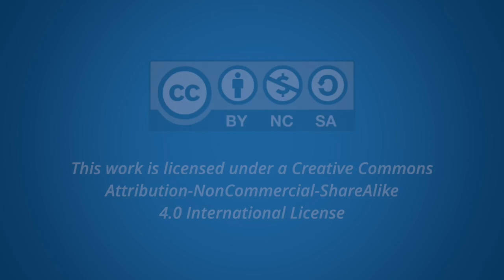Managing Your Digital Presence (short)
Excerpt from Sheila MacNeill's video on 'Managing your digital presence'